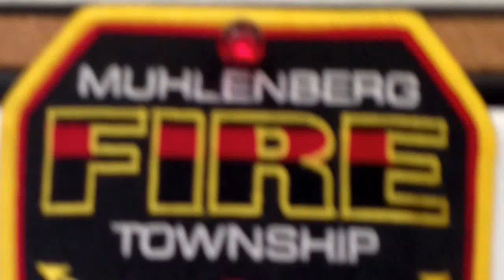Goodwill fire co engine 10-1 & Fire police arriving